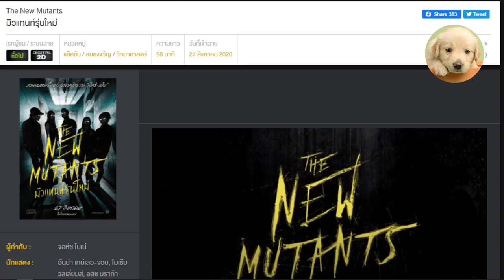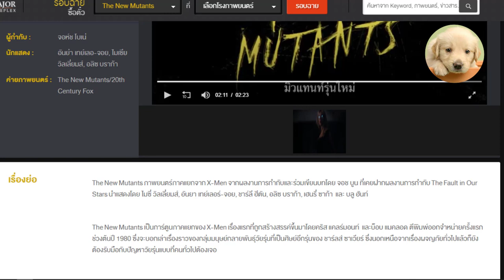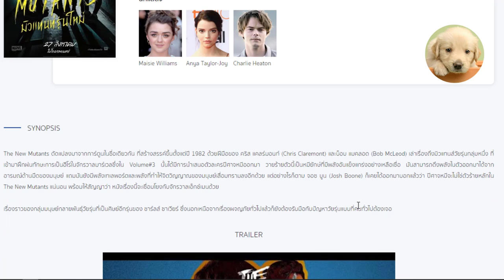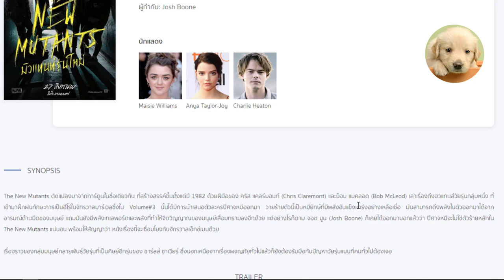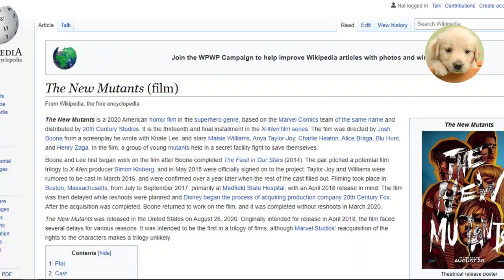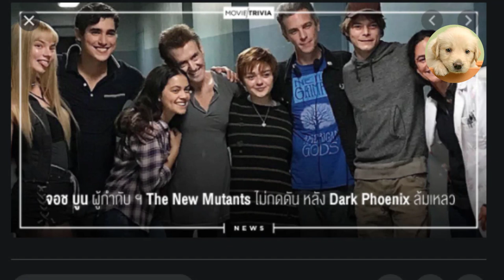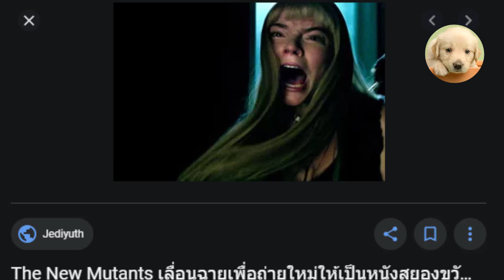รีวิวหนัง มิวแทนท์รุ่นใหม่ The New Mutants (2020) - ไปดูมาแล้ว - Song3672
มิวแทนท์รุ่นใหม่ (2020) The New Mutants ดัดแปลงมาจากการ์ตูนในชื่อเดียวกัน ที่สร้างสรรค์ขึ้นตั้งแต่ปี 1982 ด้วยฝีมือของ คริส แคลร์มอนท์ (Chris Claremont) และบ็อบ แมคลอด (Bob McLeod) เล่าเรื่องถึงมิวแทนส์วัยรุ่นกลุ่มหนึ่ง ที่เข้ามาฝึกฝนทักษะการเป็นฮีโร่ในจักรวาลมาร์เวลซึ่งใน Volume#3 นั้นได้มีการนำเสนอตัวละครปีศาจหมีออกมา วายร้ายตัวนี้เป็นหมียักษ์ที่มีพลังอันแข็งแกร่งอย่างเหลือเชื่อ มันสามารถดึงพลังในตัวออกมาได้จากอารมณ์ด้านมืดของมนุษย์ แถมมันยังมีพลังเทเลพอร์ตและพลังที่ทำให้จิตวิญญาณของมนุษย์เสื่อมทรามลงอีกด้วย แต่อย่างไรก็ตาม จอช บูน (Josh Boone) ก็เคยได้ออกมาบอกแล้วว่า ปีศาจหมีจะไม่ใช่ตัวร้ายหลักใน The New Mutants แน่นอน พร้อมให้สัญญาว่า หนังเรื่องนี้จะเชื่อมโยงกับจักรวาลเอ็กซ์เมนด้วย

เรื่องราวของ กลุ่มมนุษย์กลายพันธุ์วัยรุ่นที่เป็นศิษย์อีกรุ่นของ ชาร์ลส์ ซาเวียร์ ซึ่งนอกเหนือจากเรื่องผจญภัยทั่วไปแล้วก็ยังต้องรับมือกับปัญหาวัยรุ่นแบบที่คนทั่วไปต้องเจอ

มิวแทนท์รุ่นใหม่ The New Mutants (2020) - รีวิวหนัง - ไปดูมาแล้ว - Song3672

พูดคุย ติดตามอัพเดตข่าวสาร ก่อนใครได้ที่ ►

ติดตาม ช่อง คลิ๊กที่ลิงค์นี้ได้เลยจ้า